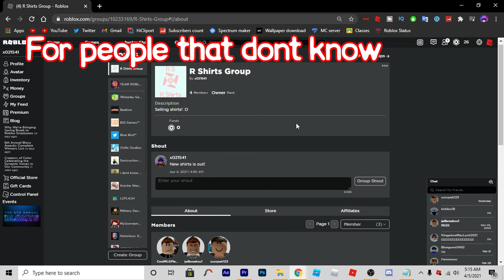How to easily glitch in the armed vault in passenger train! | Quick video | Roblox jailbreak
🔊 Music3:
|My IRL YouTuber friends|
Chatt (XDchatt noob)
Kaw (kawee say noob)
Zen (SupportSnowyBoi)